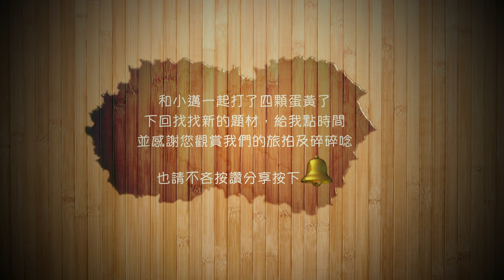【香山濕地夕照/豎琴橋夜拍】哈雷HD Street Glide Special, 騎旅香山濕地, GoPro Max, 請開 [CC] 字幕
騎著老白-哈雷StreetGligeSpecial帶著邁克斯GoProMax，前往香山濕地賞蟹步道拍攝夕照縮時及夜拍，順道香山豎琴橋拍攝車軌。